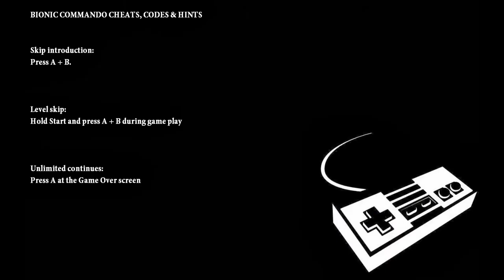BIONIC COMMANDO CHEATS, CODES & HINTS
Adventure of Lolo 3 hints and codes to help pass thru the levels

Like if it help you out, always appreciated :)